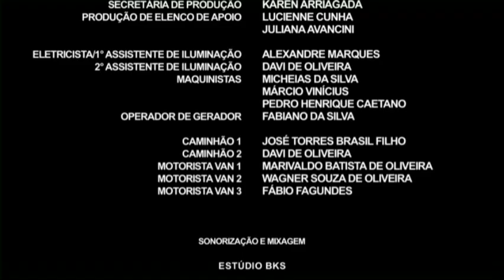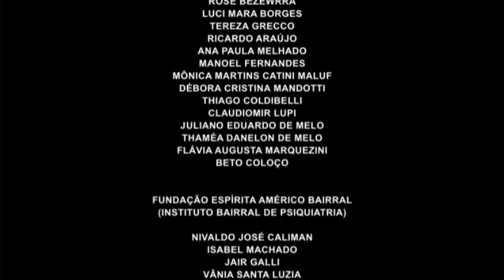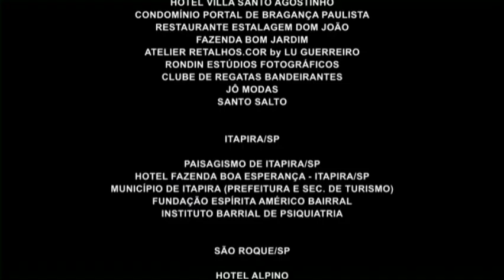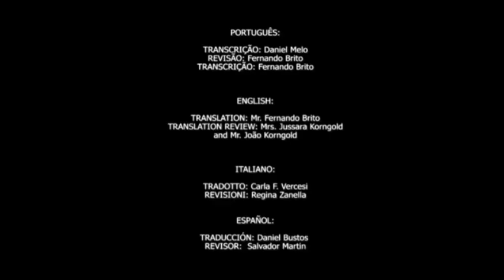"Et la vie continue" (Basé sur un livre de Chico Xavier)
Réalisé à partir du livre psychographié par le médium Chico Xavier ce film raconte l'histoire de la jeune et belle Evelina qui rencontre Ernesto dans un centre hospitalier où elle doit subir une intervention chirurgicale. Immédiatement, ils développent une amitié solide qui se consolidera dans l'autre monde. Là-bas, ils vont apprendre à s'aider et iront de surprises en révélations.